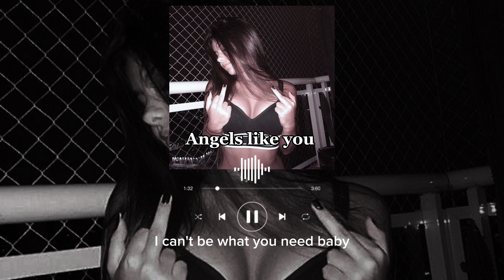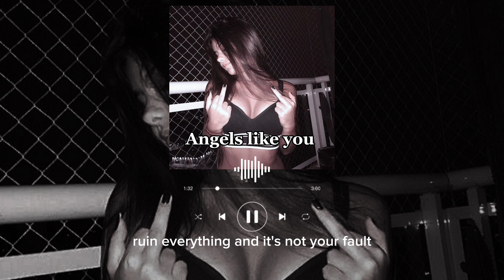Angels like you-Miyel Cyrus(speed up)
eryone says I look happy

Source: Musixmatch